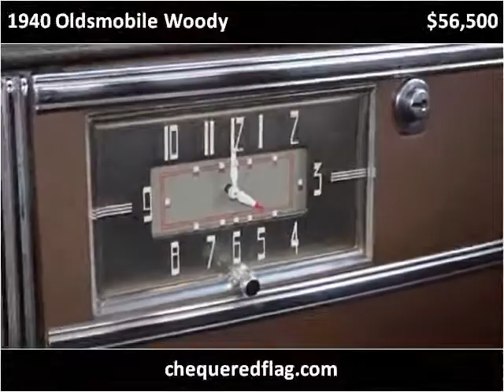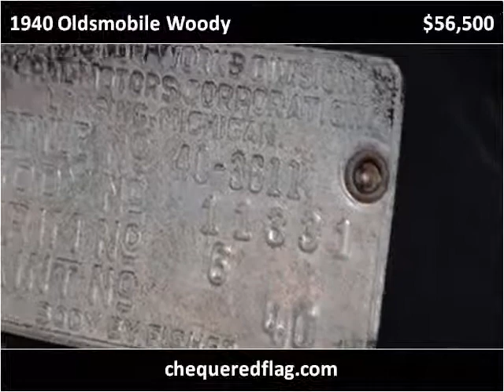1940 Oldsmobile Woody Used Cars Marina Del Rey CA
This 1940 Oldsmobile Woody is available from Chequered Flag International.